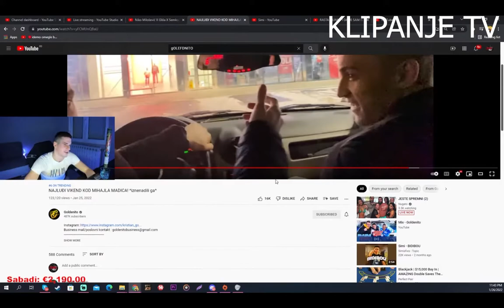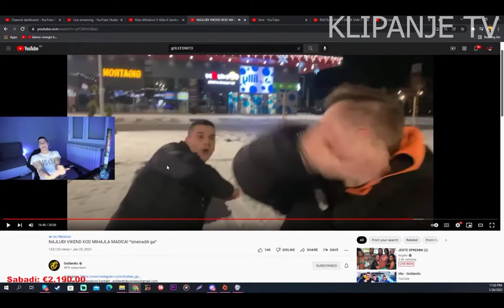SIMI VOZI TAXI I DRIFTA PO PIROTU*SIMI LIVE STREAM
VIDEO ZAPIS PREUZET SA KANALA CEMU TO